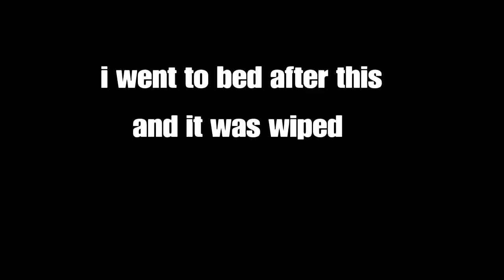The Wipe of Server 159 & 15 Pt 1|The fall of SpaceCowBoys|Ark Official PVP PS4